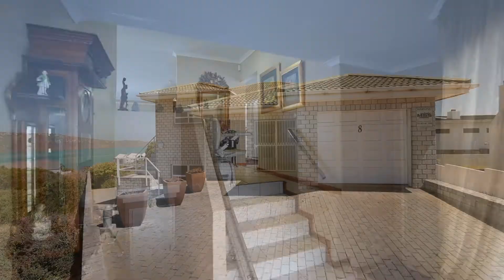House for Sale in Langebaan